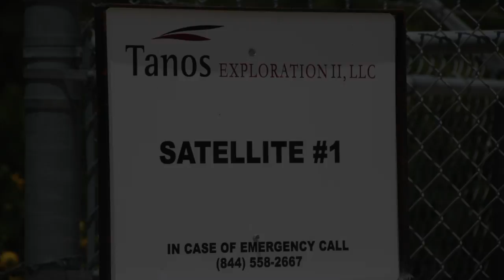Tanos Satellite #1, Robertson County, TX (June 2017)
Tanos Exploration LLC
Satellite #1 Compressor Station
Franklin, Robertson County, TX
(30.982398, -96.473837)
Filmed 6/16/2017